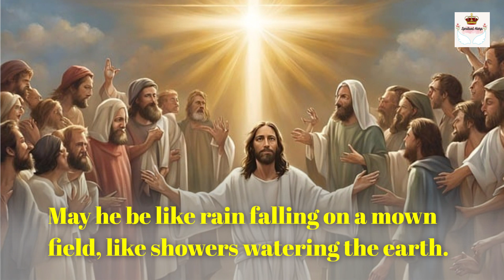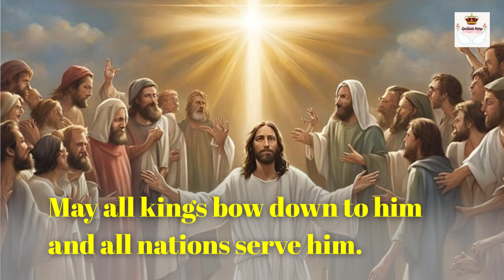Surprising Revelation Behind Psalm 72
"Psalm 72 - Endow the king with your justice, O God,
the royal son with your righteousness.
2 May he judge your people in righteousness,
your afflicted ones with justice.

3 May the mountains bring prosperity to the people,
the hills the fruit of righteousness.
4 May he defend the afflicted among the people
and save the children of the needy;
may he crush the oppressor.

5 May he endure as long as the sun,
as long as the moon, through all generations.
6 May he be like rain falling on a mown field,
like showers watering the earth.

7 In his days may the righteous flourish
and prosperity abound till the moon is no more.

8 May he rule from sea to sea
and from the River to the ends of the earth.
9 May the desert tribes bow before him
and his enemies lick the dust.
10 May the kings of Tarshish and of distant shores
bring tribute to him.
May the kings of Sheba and Seba
present him gifts.
11 May all kings bow down to him
and all nations serve him.

12 For he will deliver the needy who cry out,
the afflicted who have no one to help.
13 He will take pity on the weak and the needy
and save the needy from death.
14 He will rescue them from oppression and violence,
for precious is their blood in his sight.

15 Long may he live!
May gold from Sheba be given him.
May people ever pray for him
and bless him all day long.
16 May grain abound throughout the land;
on the tops of the hills may it sway.
May the crops flourish like Lebanon
and thrive like the grass of the field.
17 May his name endure forever;
may it continue as long as the sun.

Then all nations will be blessed through him,
and they will call him blessed.

18 Praise be to the Lord God, the God of Israel,
who alone does marvelous deeds.
19 Praise be to his glorious name forever;
may the whole earth be filled with his glory.

20 This concludes the prayers of David son of Jesse.